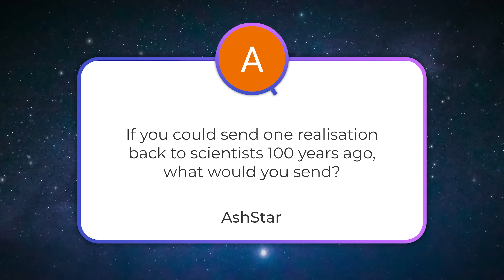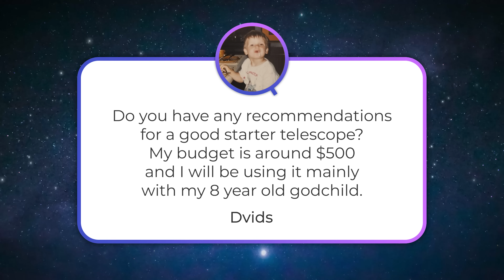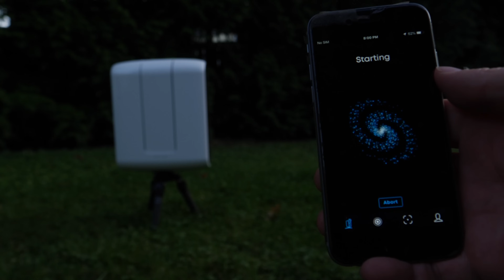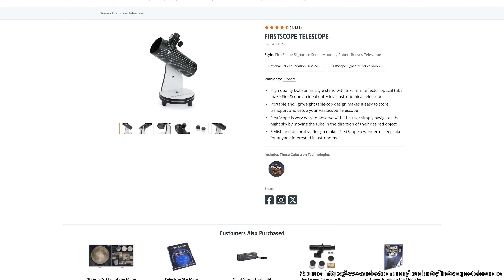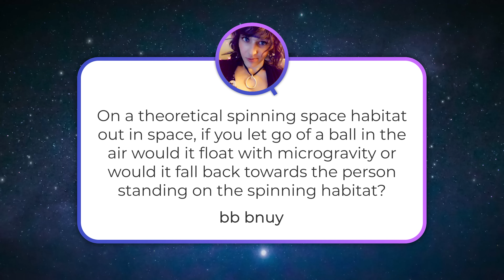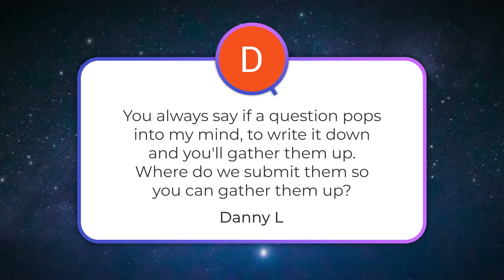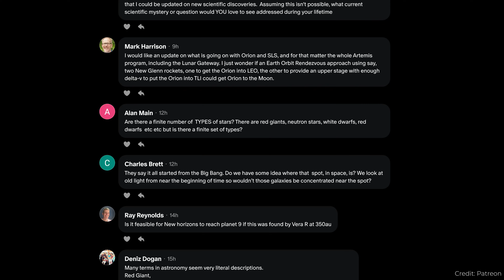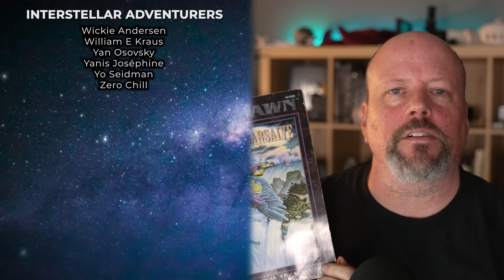Black Hole in Uranus, AI Impersonating my Channel, Which Telescope to Buy | Q&A 305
What would a black hole do if it was inside Uranus? What do I think about AI-generated content impersonating Universe Today? What telescope should you buy in 2025? And in our free extended version, the deepest rabbit hole I went into. All this and more in this Q&A show.

00:00 Start
00:27 Black hole in Uranus
02:12 What would I tell scientists 100 year ago?
03:44 Telescope recommendations
06:39 Channels impersonating me. What should I do?
08:39 How does throwing a ball in an artificial gravity ring station look like?
11:57 Will Betelgeuse explode soon?
14:30 Where to leave your questions